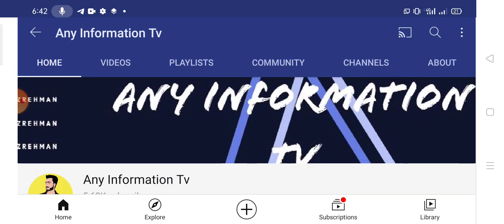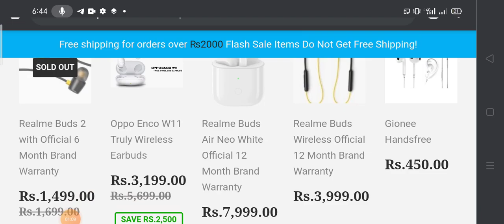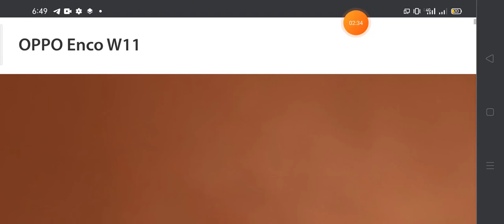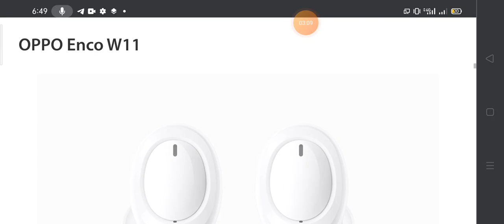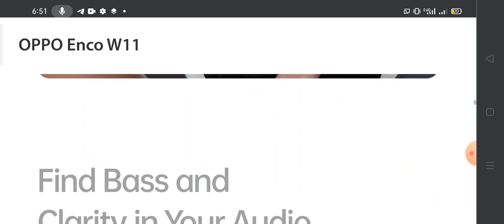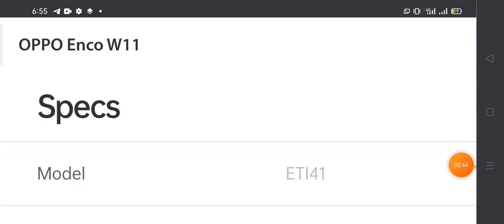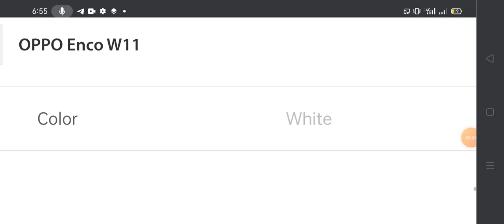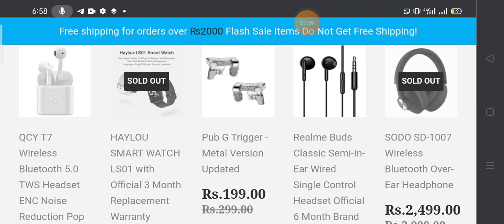OPPO Enco W11 Saman.com Flash Sale Is Up || Order Now